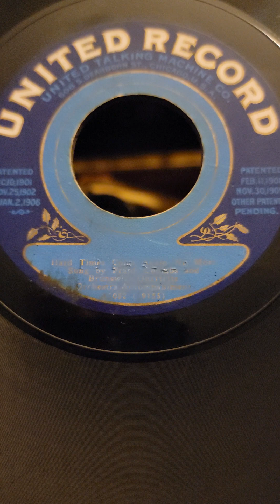Hard Times Come Again No More - Frank Combs and Brunswick Quartette United Records #952 1910